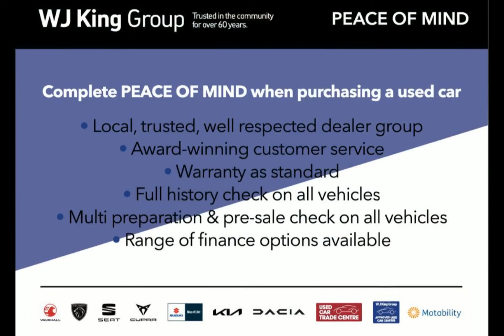WJ King are pleased to offer LV21KFC at an amazing price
WJ King is a trusted, family run business who have been leading the way in car sales for over 60 years. We are one of the fastest growing car dealer groups covering South East London and Kent, across leading automotive manufactures, incorporating Peugoet, Vauxhall, SEAT, Suzuki, Cupra, Dacia and KIA.